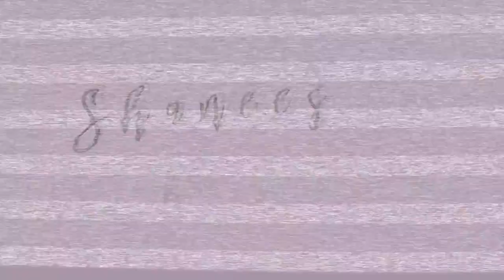WEIGHT LOSS JOURNEY | DOWN 60 POUNDS! | + PICTURES | EMOTIONAL | SHANEESE N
AFTER YA'LL DONE CUSSED ME OUT!! lol

I finally sat down to record this video!

I hope you enjoy it and I hope it encourages you!

SW: 235lbs
CW: 178lbs

FOLLOW MY FITNESS IG: @fitness_w_shaneese

SNAP ME:
ShaneeseN

LIKE ME ON FACEBOOK:
NATURALLYLOVINTHISSSS

Psalms 139:14